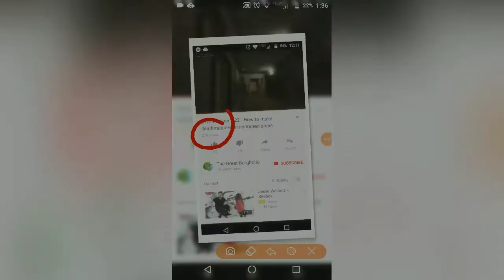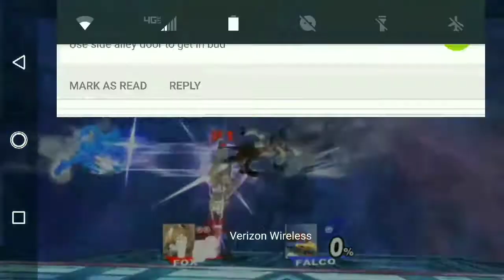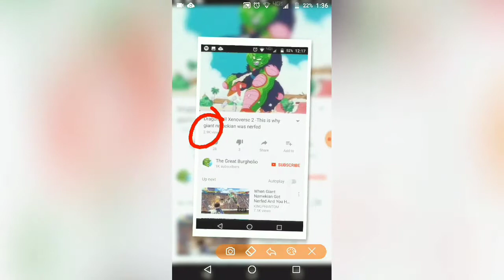Channel Update! #2 Big Things Coming! New Content?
Big news coming your way about the future of this Channel and it's shitty content! Next possible video series Smash Brothers? El Gato game capture device allowing for any game or movie to be recorded? MORE XENOVERSE 2 VIDEOS?  All this and more coming soon to a YouTube channel near you.